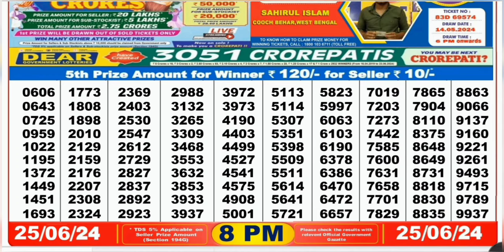Nagaland lottery result today 8pm 25/06/2024 - morning Nagaland State Lottery Result Pdf.